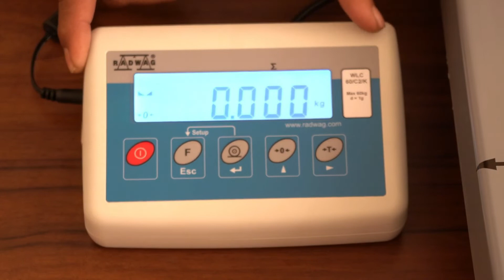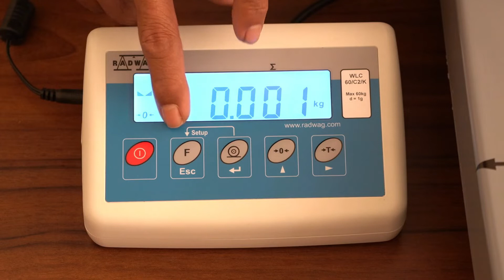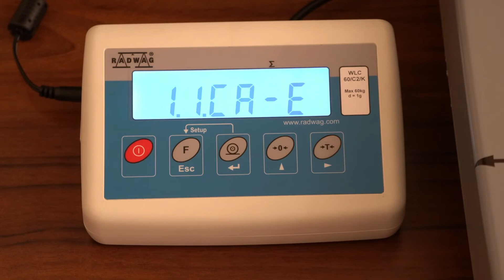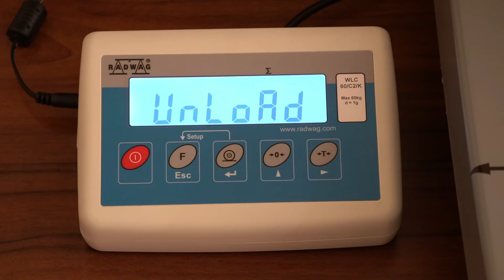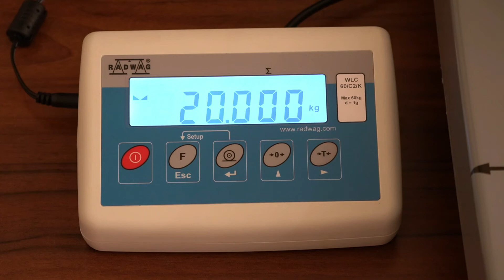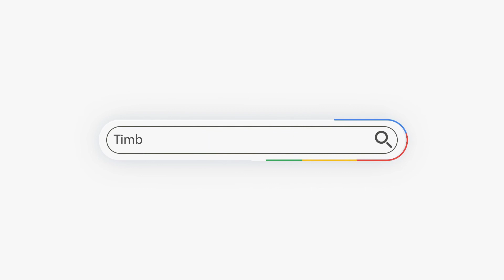REVIEW & TUTORIAL KALIBRASI RADWAG WLC 60/C2/K (PART 2) | TIMBANGANPAS.COM